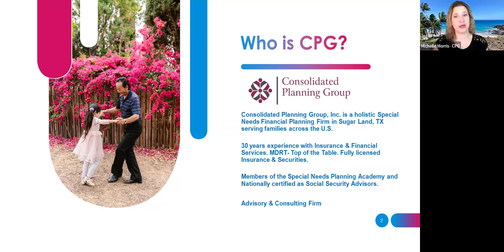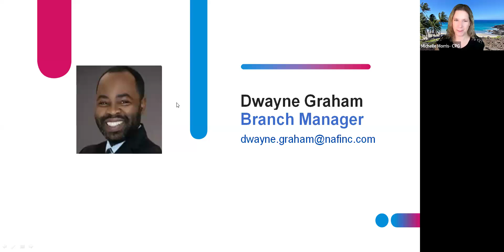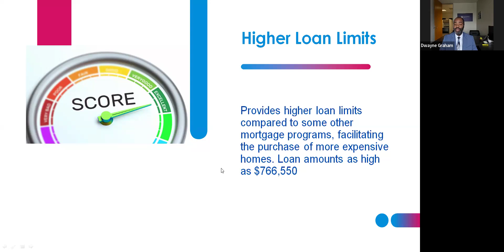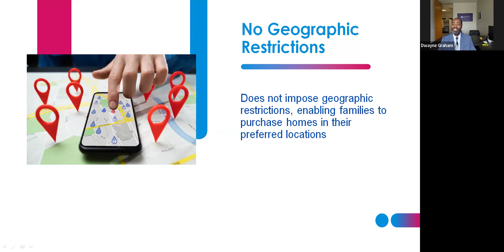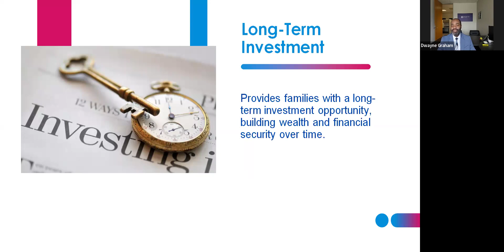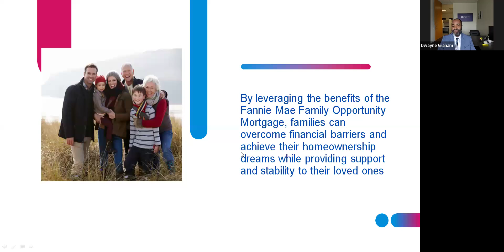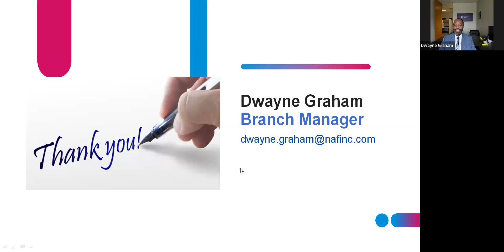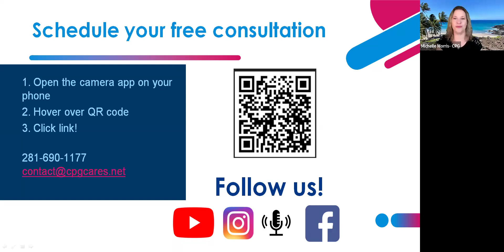Have You Heard about the Family Opportunity Mortgage? For Your Loved One With A Disability?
Join this webinar to hear from Dwayne Graham, Branch Manager at New American Funding, as he tells us about a little-known mortgage product, the Family Opportunity Mortgage.  This mortgage is a unique product for families considering purchasing a home for a loved one with a disability.  You will learn why this is a better option for your family and how it compares with other lending options.